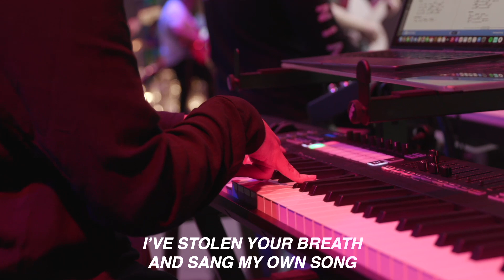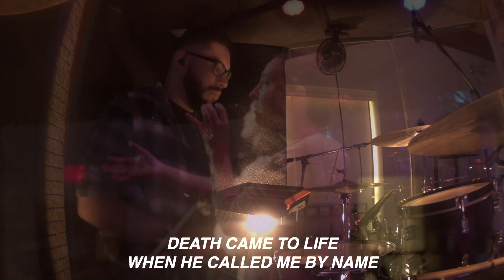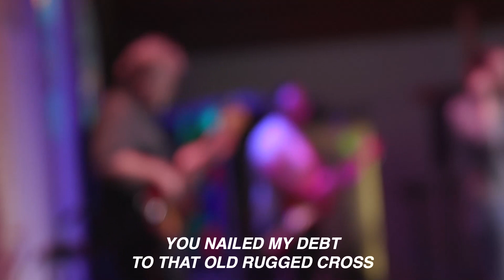Homecoming by Bethel | Living Word Worship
Thanks for worshiping with us! Join us for our Sunday morning services at 11am!

- Living Word Church Instagram: @livingword_nj
- Youth Instagram: @youth_livingword
- Young Adults Instagram: @chapter.nj